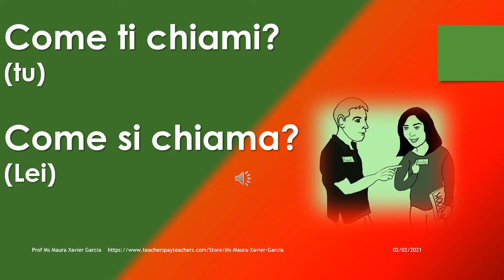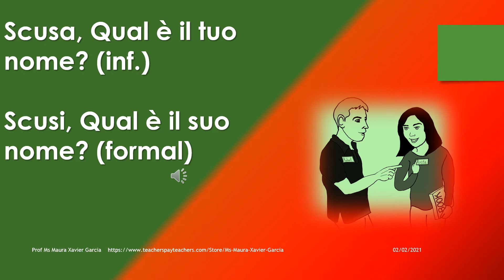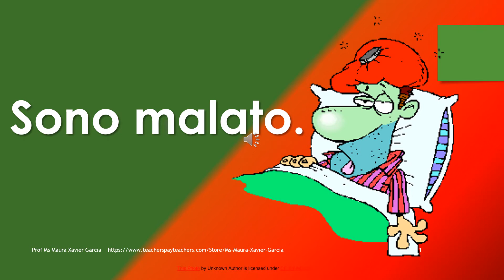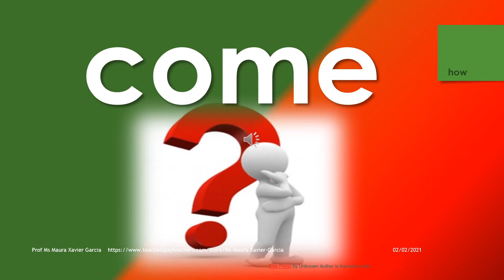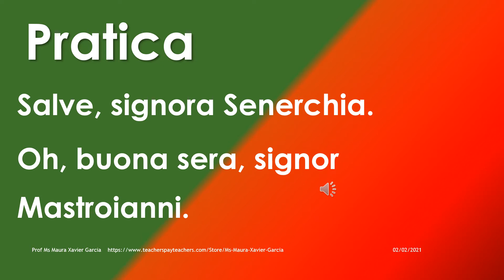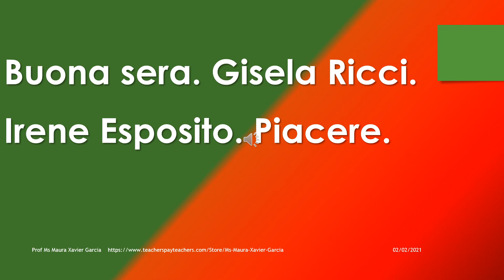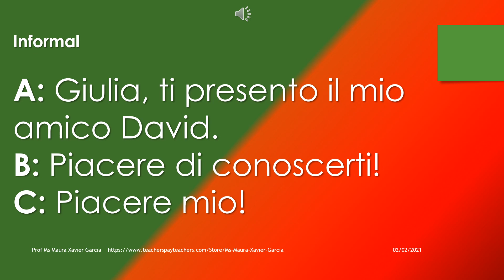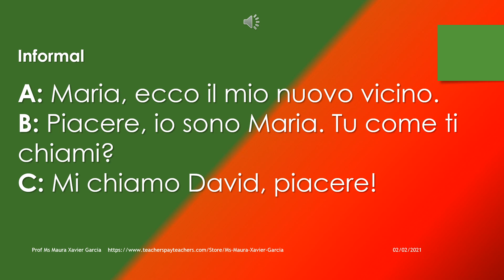Italian: Come Presentarsi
This is an introductory lesson to teach greetings, introductions and answer the question ‘how are you’ in Italian. There are around 45 slides with beautiful images and audio.  The teacher can introduce the vocabulary  and then make the students practice the dialogues at the end of the presentation. It can last around 50 minutes.

Materials for teachers or for self-study at
Ms Maura Xavier Garcia Teaching Resources | Teachers Pay Teachers

Maura Xavier Garcia | LinkedIn
Maura (@maurarua) / Twitter
(1) Maura Garcia | Facebook
(2) (1) Ms Maura Xavier Garcia | Facebook
Maura Xavier Garcia (@mauraxaviergarcia) • Fotos e vídeos do Instagram
BSBR_Maura's Profile | Smule (@BSBR_Maura)